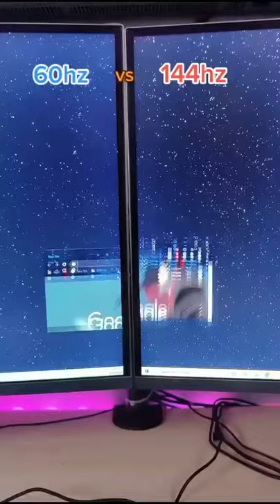60Hz VS 144Hz FPS EXPLAINED!!🤯😈🥵